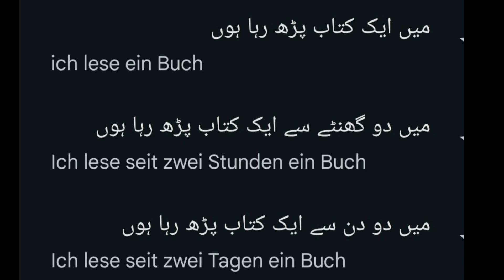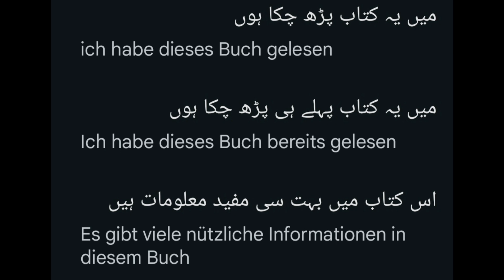Daily speaking german sentences for Beginners with urdu and Hindi/Easy and Basic German for all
How to Learn German With Easy Way?German Present Tense/Urdu & Hindi/A1A2B1 German Course  Beginners.

How to learn easy and fast german language with urdu and Hindi

easy German Sentence making structure for Beginners
A1 german verbs
A2 german verbs
B1 German verbs

How to make sentences in German Future Tense?German Future 1 / German verbs A1-A2-B1 Deutsch Zukunft

German present Tense gehen konjugation and important sentences/How to make easy sentences in German

German verb gehen
German Perfect Tense
easy German Sentence making structure for Beginners A1 bis B1